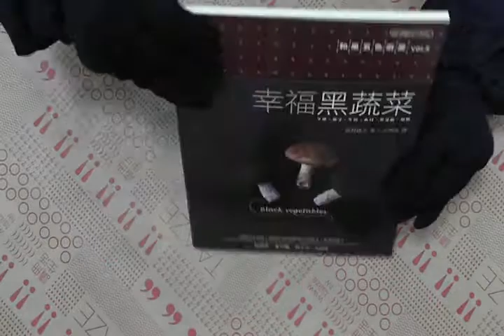TAAZE｜幸福黑蔬菜：和風五色廚房（5） 二手書書況 9789573261827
TAAZE｜讀冊生活網路書店「幸福黑蔬菜：和風五色廚房（5）」，找二手書請至